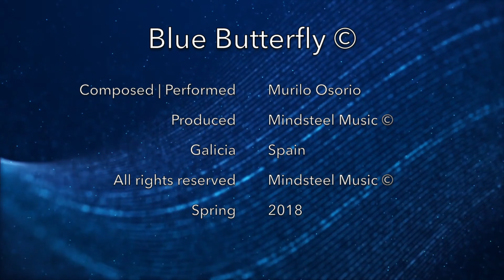MOS | Blue Butterfly © 2018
Esta música foi composta na Espanha, dois anos após chegar ao país, e tem um significado especial por ter sido composta de uma forma que há muitas décadas não compunha, que é a inspiração pura e inteira que vem de madrugada, como muitas das primeiras músicas compostas. Ela vem pronta, empacotada, fechada, sem retoques ou permissões para mudar. É isto e pronto. Por estes motivos é uma de minhas preferidas.